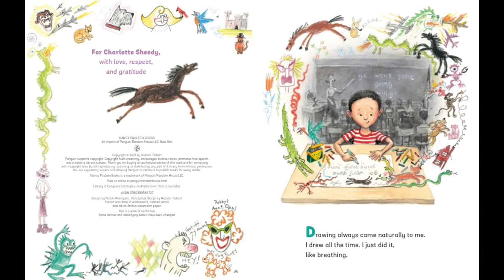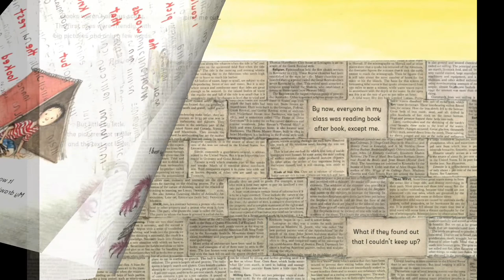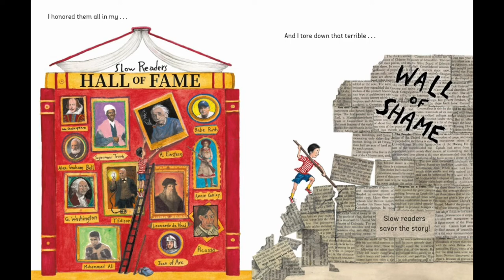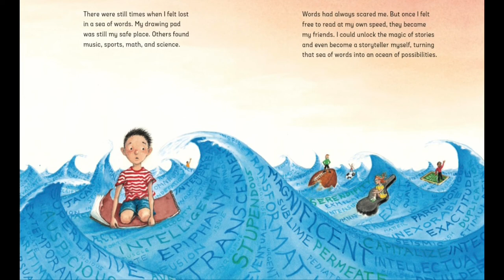Book Read: A WALK IN THE WORDS by Hudson Talbot | Back to School STORIES FOR KIDS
Book title: A WALK IN THE WORDS by Hudson Talbot
Hudson Talbott’s inspiring story vividly reveals the challenges—and ultimately the rewards—of being a non-mainstream kind of learner.
When Hudson Talbot was a little boy, he loved drawing, and it came naturally to him, But reading? No way! One at a time, words weren’t a problem, but long sentences were a struggle. As friends moved to thicker books, he kept his slow reading a secret. But that got harder every year. He felt alone, lost and afraid in a world of too many words.

Fortunately, his love of stories won’t let him give up. He started giving himself;f permission to read at his own pace, using the words he knew as stepping-stones to help draw him a story. Learning to accept the fact that everyone does things in their own unique way, and that was okay, freed him and ultimately helped Hudson become a fabulous storyteller he is today.

Happy Reading! 📚🚌🏅👩🏻‍🏫👨🏽‍🎓📝

MUSIC: Number 3 Morning Folk Song by Esther Abrams (Royality Free Music)